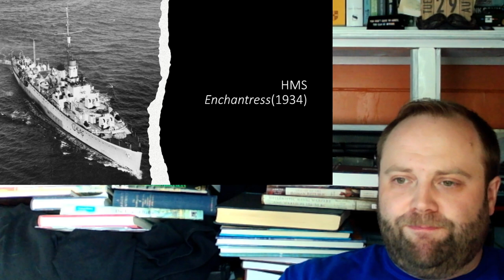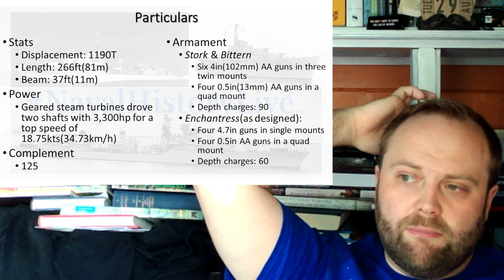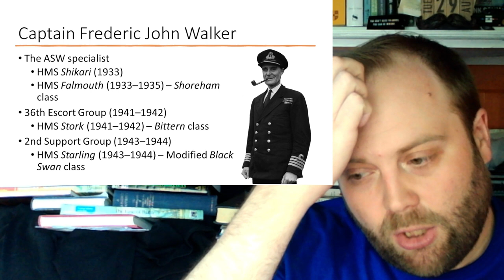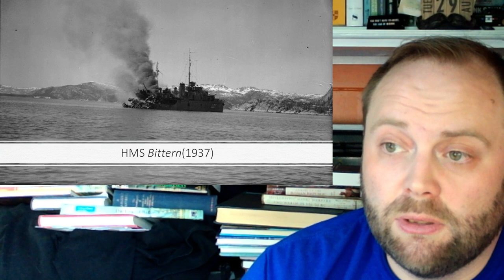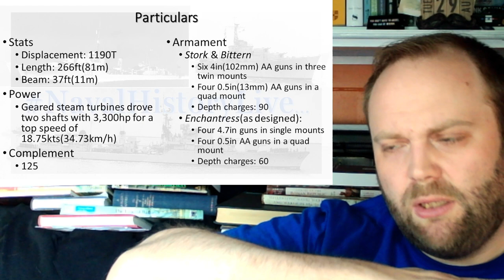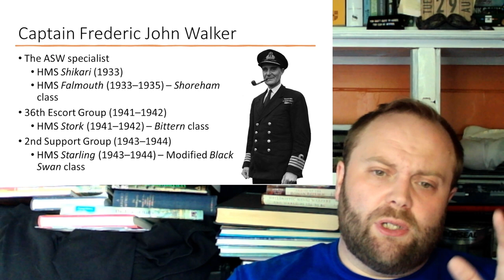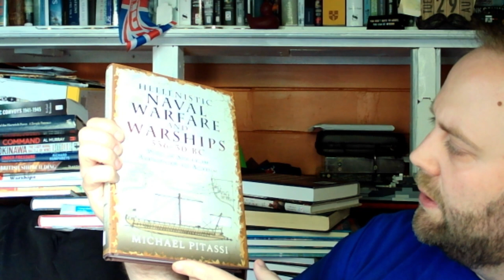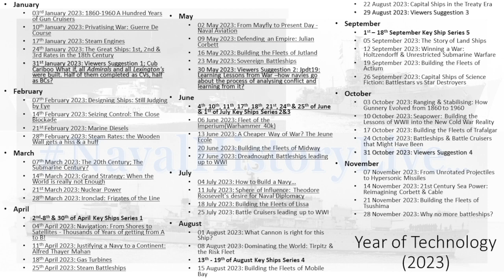Bittern Class: The Foundation Stone of the British WWII ASW efforts - Key Ship Series 5, Episode 10